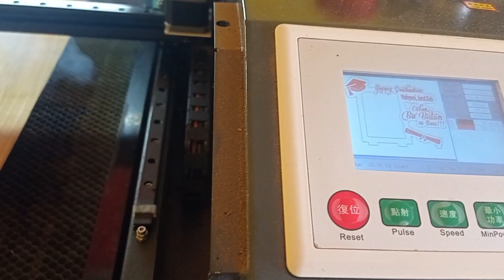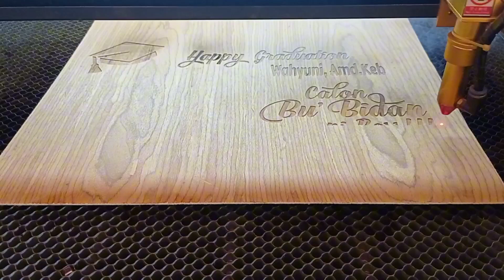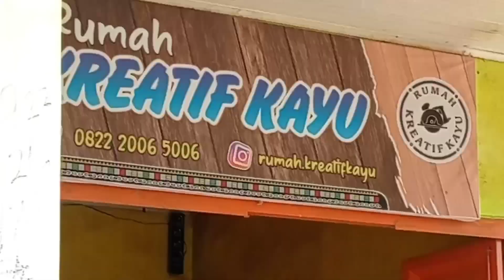FANTASTIC GIFT .. PEMBUATAN BINGKAI HADIAH DARI RUMAH KREATIF KAYU BENER MERIAH , ACEH .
PROSES PEMBUATAN PRODUK AESTHETIC RUMAH KREATIF KAYU BENER MERIAH